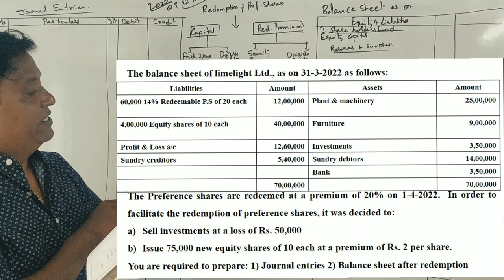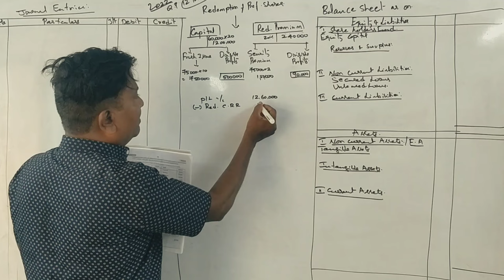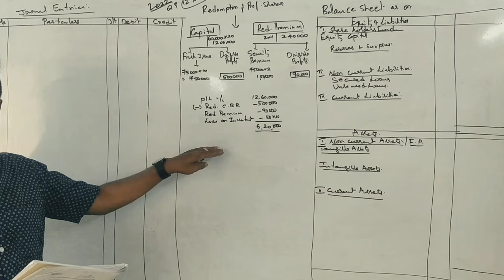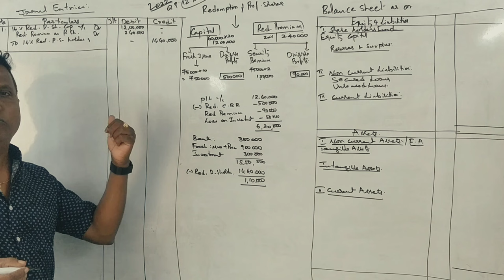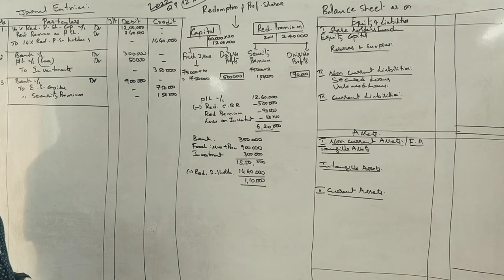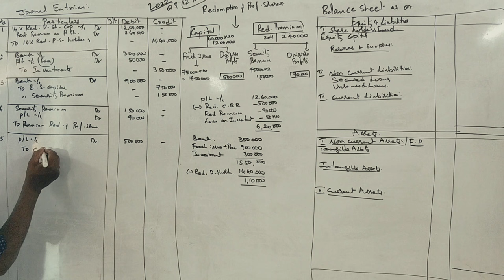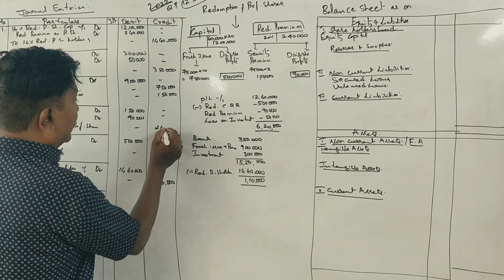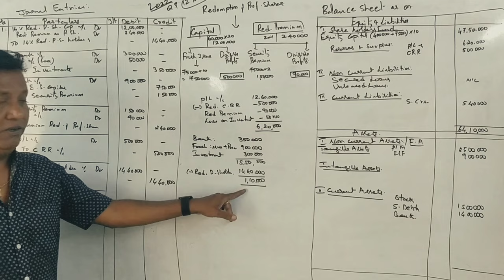ACA 4th Sem B.Com (NEP Syllabus) Redemption of Preference Shares - 2022 Question Paper 12 Marks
Advanced Corporate Accounting 4th Sem B.Com 2022 Question Paper solved By Srinath Sir